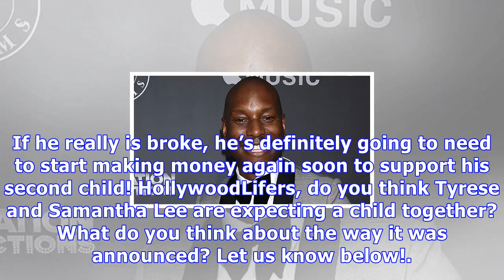Pregnant new wife tyrese gibson is a second child between nasty custody battle?